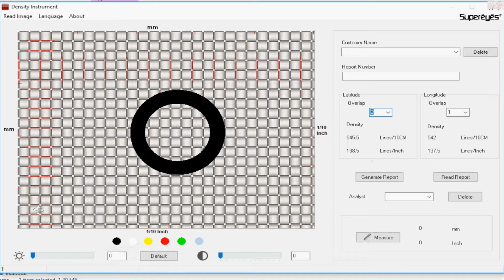Supereyes C003 Digital Automatic Thread Counter Software Guide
Supereyes Branded Microscopes and Borescopes are with high quality. We aim to create videos to introduce and instruct customers to use them efficiently!